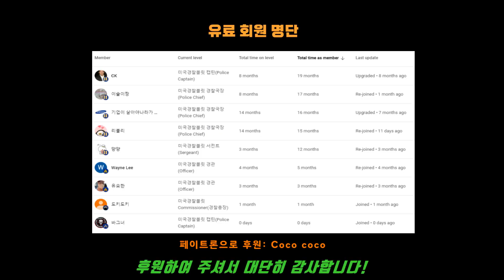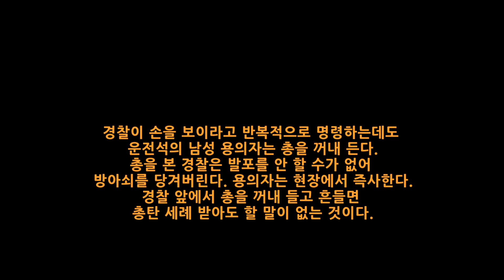[22.11.29] 권총강도 용의자가 도주하다가 경찰 앞에서 총을 꺼내 흔들다가 그만 아뿔싸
2인1조 순찰차가 이 날 발생한 총기 강도 사건의 유력한 도주차량을 발견하고 정지를 지시
하고 용의자는 그대로 도주한다. 추격전이 벌어지고 잠시뒤 도주차는 철제 펜스를 들이박고
차가 멈춘다. 추격하던 경찰차가 도주차를 박고 멈추고, 경찰이 용의자에게 접근하는데.

본 채널을 후원하여 주시는 회원분들, 특별히 감사합니다:
Special thanks to Bullitt members:
ㅡ COCO
ㅡ CK
ㅡ 기업이 살아야나라가산다
ㅡ 리블리
ㅡ 먕먕
ㅡ Wayne Lee
ㅡ 유요한

바디캠을 켜면  그 순간을 기점으로 과거로 거슬러 올라가 자동으로 1분내지는 2분정도(경찰국에 따라 세팅이 다름) 전에 영상(소리는 제외)을 간직합니다.
이렇게 하는 이유는 급박한 상황에서 바디캠을 켜는 것을 못할 수도 있고 까먹을 수도 있기에 그나마 최대한 영상을 확보할려는 노력입니다.(물론 기술이나 예산이 허락한다면 더 길게 녹화하거나 소리까지 녹음하거나 24시간 자동으로 다 녹음/녹화 된다면 좋겠지요, 미래에는 그렇게 되리라 봅니다..)

1) 인종 차별 (예: 흑인비하 등)
2) 저질, 욕설, 악플, 매너없는 글
3) 경찰 비하
4) 채널 발전에 방해되는 글
5) 성차별 (예:여성경찰비하 등)

(본채널의 바디캠은 원본입니다. 타 채널에서 가져온 것 없습니다.)